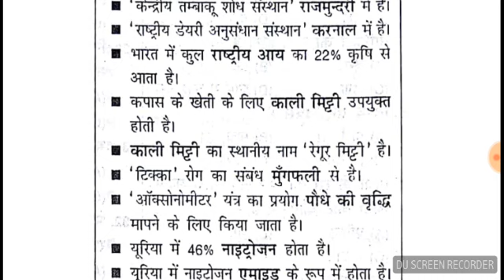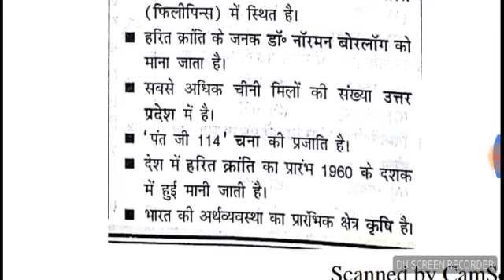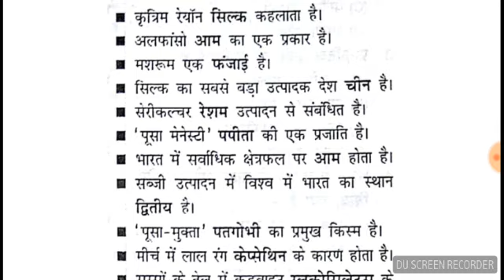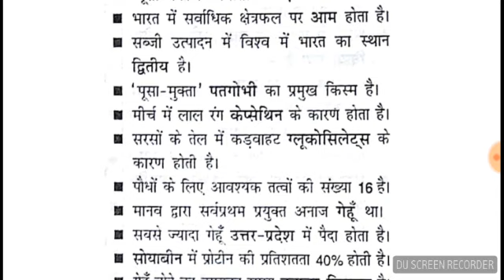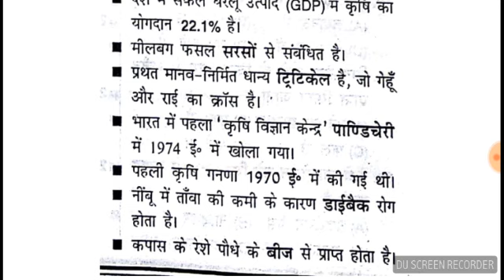POLICE and Railway Exam Krishi Important Questions||कृषि से पूछे जाने वाले प्रश्न